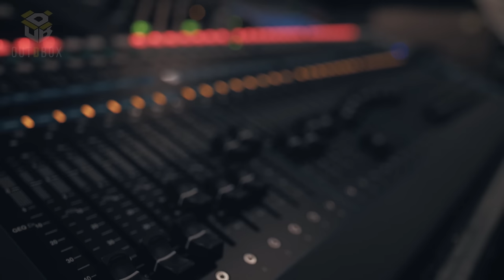Gloria Groove Canta: "Flaws and All" (Beyoncé)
Mais uma edição do nosso programa Gloria Groove Canta, desta vez com uma maravilhosa interpretação da música "Flaws and All", incluida na edição deluxe do álbum de 2006 "B'Day", da Beyoncé.